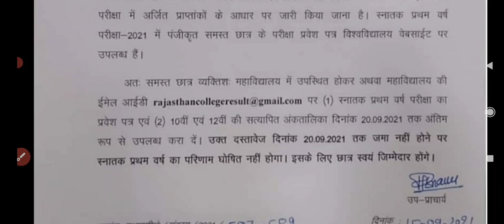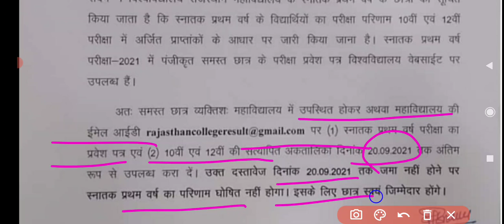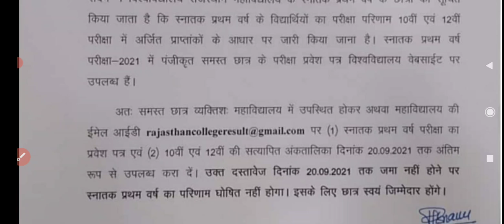UG 1st Year छात्रों को फॉर्म भरना होगा तब ही होगे प्रमोट । B.A B.Sc B.Com (Regular, NC, Ex Student )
UG 1st Year Students All Update
Rajasthan University UG 1at Year ( B.A B.Sc B.Com) Big Update today
UG 1st year Form Apply Kaise Kare
All University Exam 2021 UG 1st year Big Update